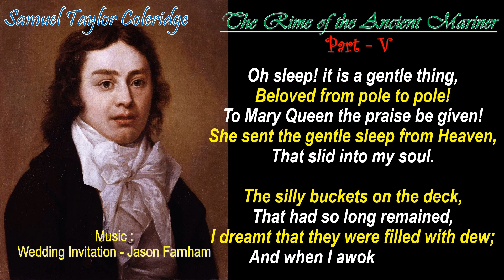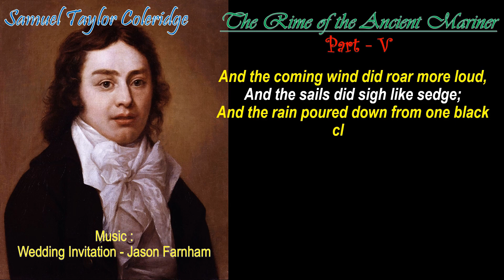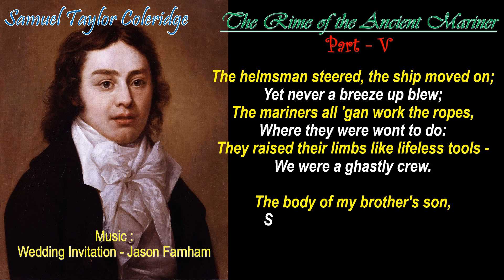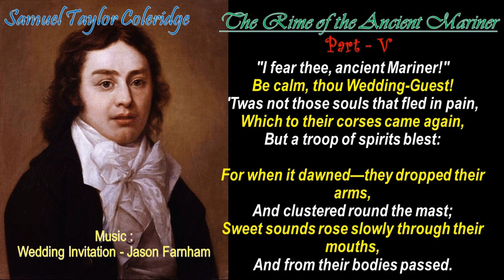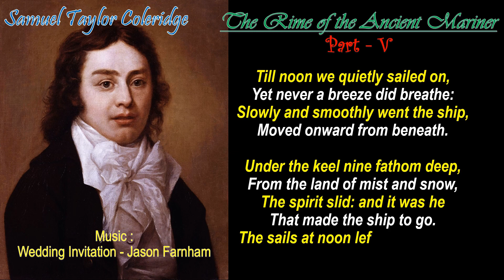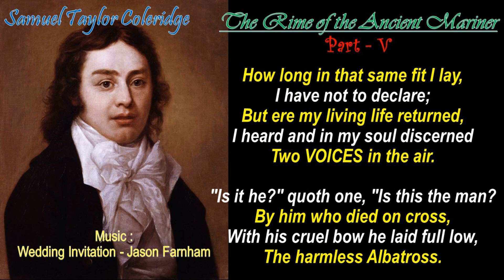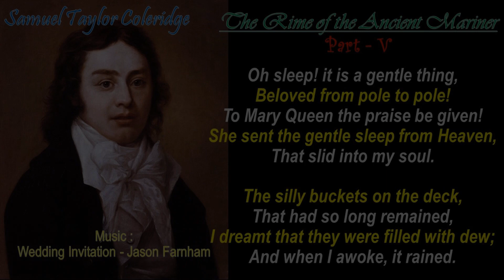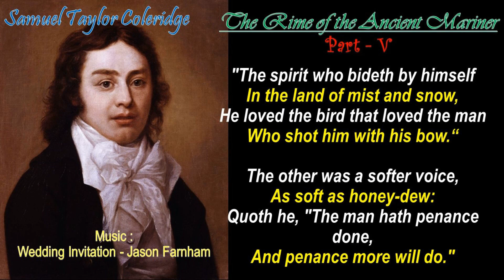The Rime of the Ancient Mariner V, Samuel Taylor Coleridge, Wedding Invitation - Jason Farnham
Born : 21 October 1772; Ottery St Mary, Devon, Great Britain
Died : 25 July 1834 (aged 61); Highgate, Middlesex, United Kingdom
Occupation : Poet critic philosopher
Alma mater : Jesus College, Cambridge
Literary movement : Romanticism
Notable works  : The Rime of the Ancient Mariner, Kubla Khan, Christabel, Conversation poems, Biographia Literaria
Spouse : Sara Fricker
Children : Hartley Coleridge, Berkeley Coleridge, Sara Coleridge, Derwent Coleridge

‘Poetry is at bottom a criticism of life.’ But Ezra Pound responded that ‘Poetry is about as much a “criticism of life” as red-hot iron is a criticism of fire.’ Whether poetry is a ‘criticism’ of life, poems about life itself – about the business of living, about what it means to live a full life, and about what ‘lived experience’ might be – abound.

Classical music is a very general term which normally refers to the standard music of countries in the western world. It is music that has been composed by musicians who are trained in the art of writing music (composing) and written down in music notation so that other musicians can play it. Classical music may also be described as "art music" though it was not good in classical period that term also Includes types of serious modern music which are not classical.